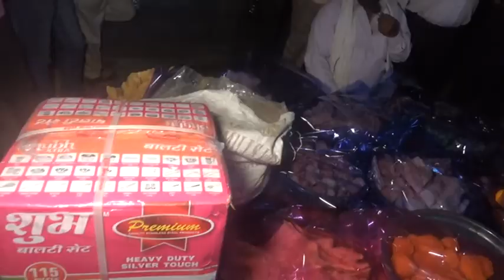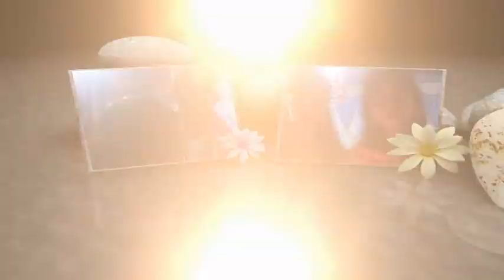11 September 2021